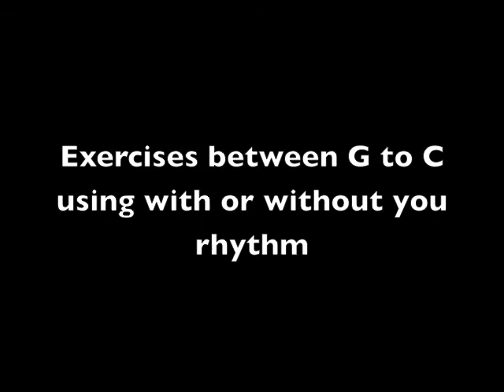Exercises G to Cadd9 using the with or without you rhythm pattern Medium